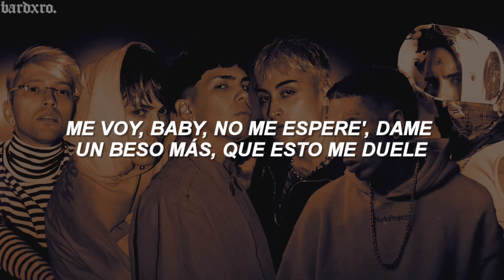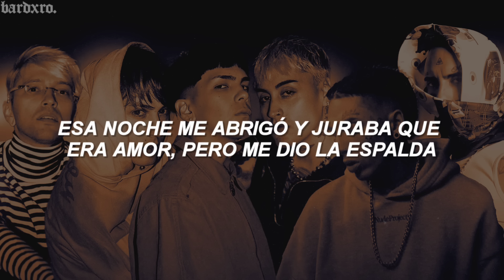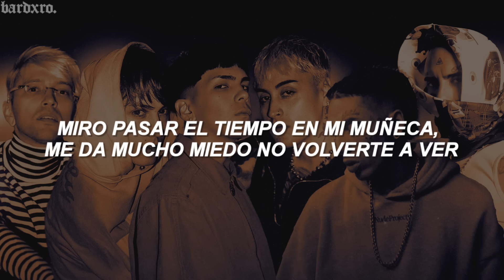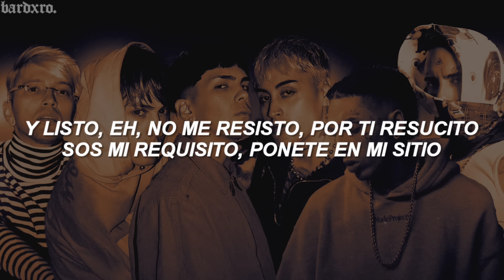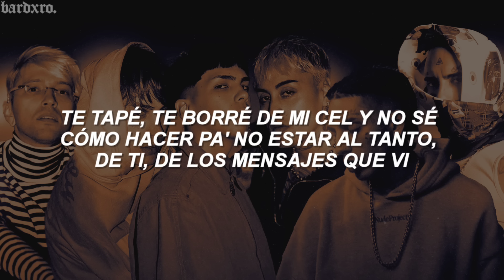bhavi, seven kayne, milo j, tiago pzk, khea, neo pistea - besame remix // letra